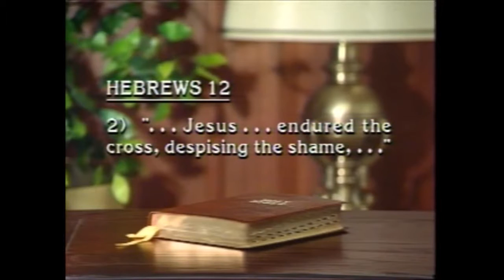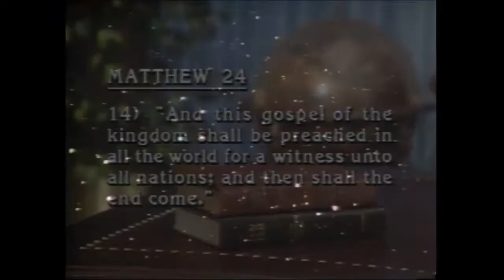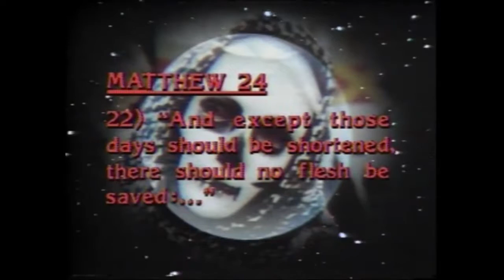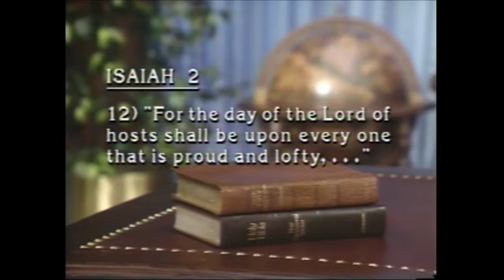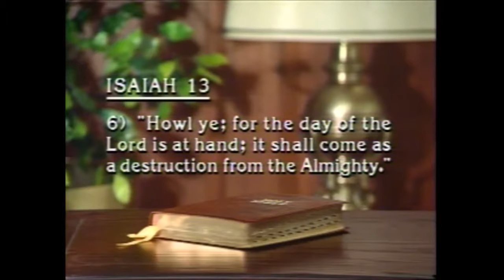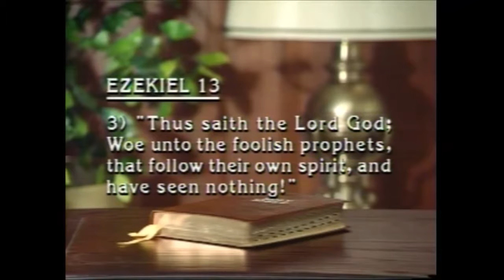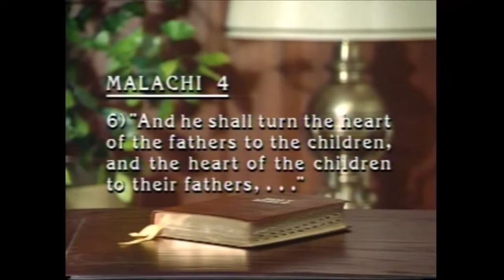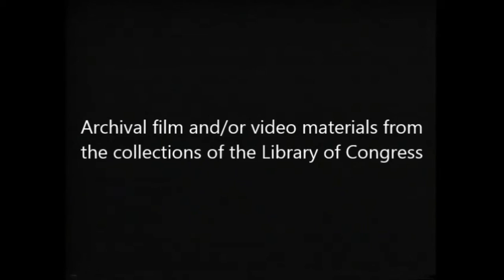Revelation- Day of the Lord with Herbert W Armstrong